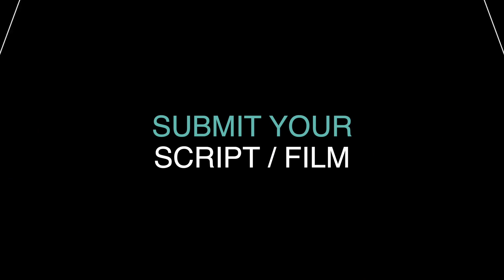BETSY short film, audience feedback June 2023 ROMANCE/RELATIONSHIP Film Festival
BETSY, 4min., USA
Directed by William Richard Beachum
Dylan decides to ask the effortlessly cool Betsy to the homecoming dance. In this queer short film, she learns the power of persistence.